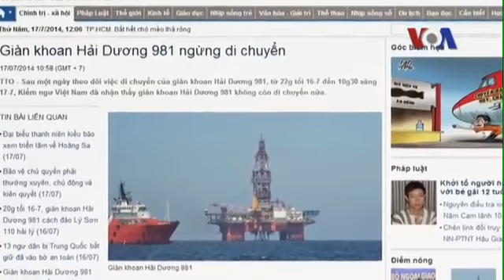Có tin nói giàn khoan HD 981 vẫn ở trong vùng biển VN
Tin tức Có tin nói rằng giàn khoan Hải Dương 981 vẫn còn ở trong vùng biển Việt Nam, và vào sáng hôm 17/7 ở cách đảo Lý Sơn của Việt Nam khoảng 112 hải lý, 30 hải lý gần hơn, so với trước khi giàn khoan di chuyển. Trang mạng Dân Làm Báo hôm thứ Năm trích một bản tin của báo Tuổi Trẻ đăng vào sáng thứ Năm 17/7, nói rằng giàn khoan của Trung Quốc chỉ di chuyển loanh quanh theo hướng Tây Bắc, chứ không rút về đảo Hải Nam như thông báo trước đó.
Xem thêm Nếu không vào được VOA dù đã đổi DNS, xin các bạn hãy vào vn3000.com để vượt tường lửa vào VOA hay các trang bị chặn khác như Facebook!